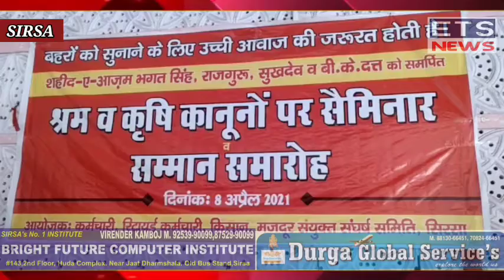श्रम व कृषि कानूनों को लेकर किया गया सेमिनार का आयोजन